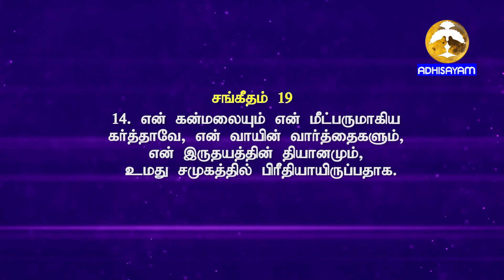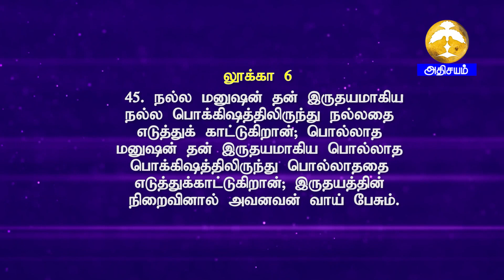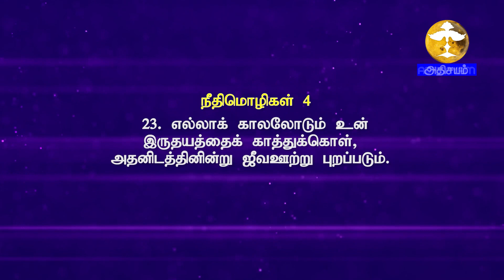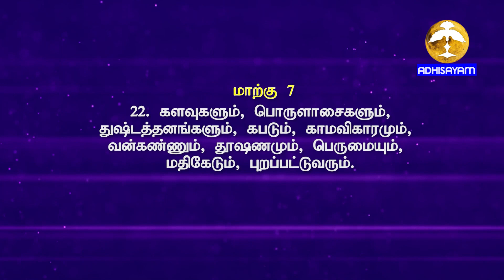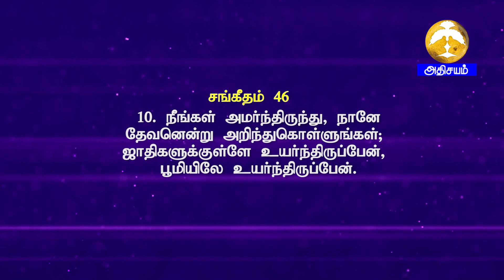Revival Fire Prayer Ministry II Msg Bro. Jayaraj II 04 Aug 2023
Bee IPTV Channel No: 227 ( Singapore, Malaysia, Asia and Worldwide)
Star One IPTV Channel No: 1426 (USA and CANADA)
Mobile app Android app: adhisayamtv,
Android TV: Adhisayam tv
Roku TV.
Evangel OTT